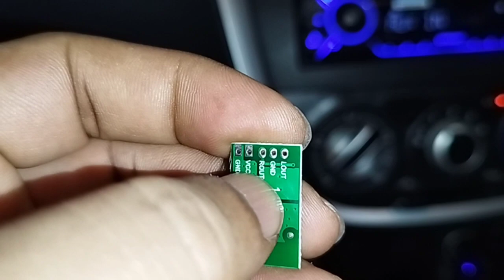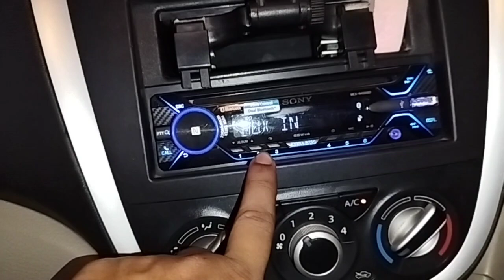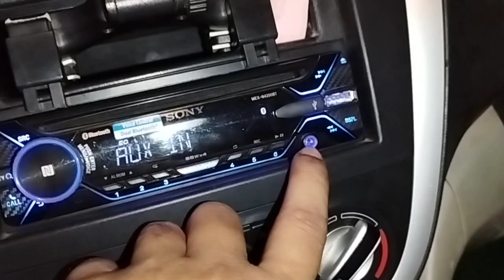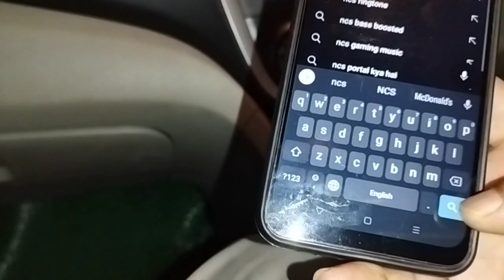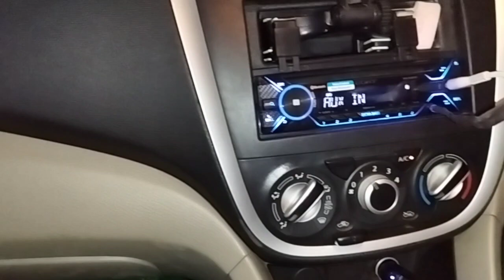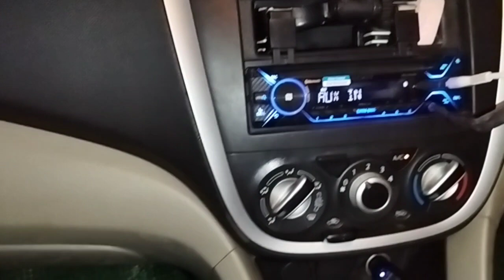कार 🚘 मे bluetooth का जुगाड़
bluetooth for car audio,